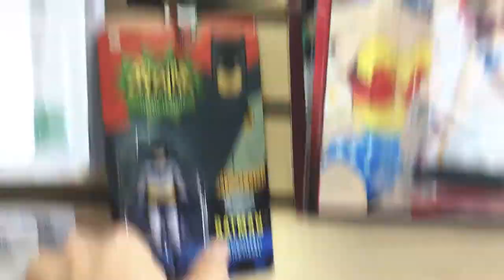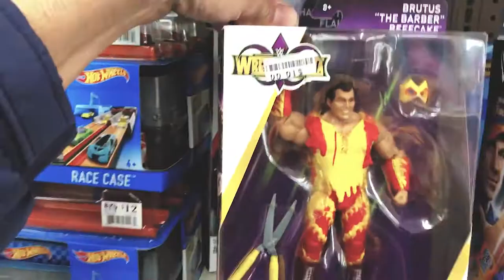TOY HUNTING in MIDDLETOWN - Main Street Comics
Our first Toy Hunt video up in Middletown NY.

GEAR I USE:
Camera Bag
GoPro Hero 7 Black
Best bracket for vlogging with GoPro
Nikon 24-70 f2.8
iPhone 8

WISH LIST:
Canon EOS R
Sony RX100 VI
DJI Mavic Air
DJI Spark